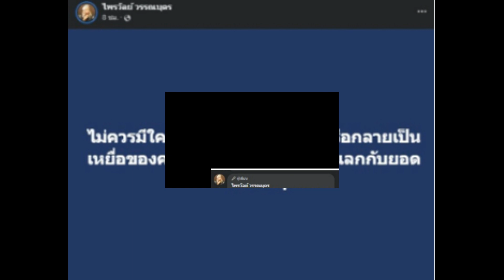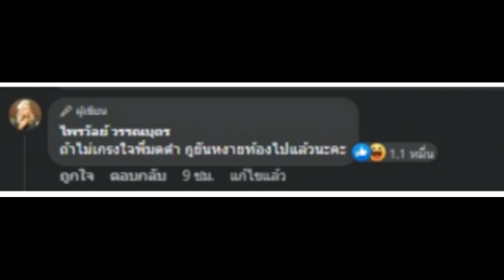ลีน่าจัง ไม่ยอม ฟาดกลับ แพรรี่ไพรวัลย์ ลั่นดังแล้วอย่าลืมตัว ดึงผมแค่การแสดง!!